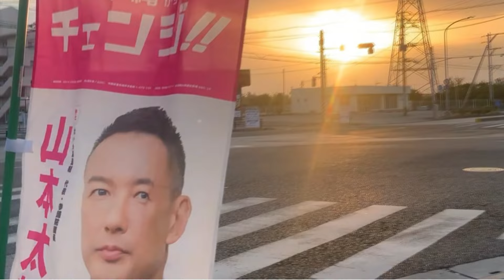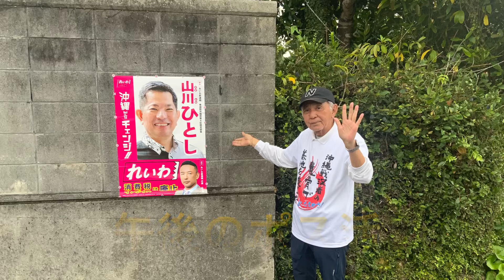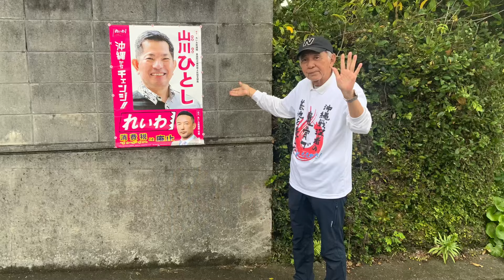れいわ全国一斉活動山川ひとし応援4月13日